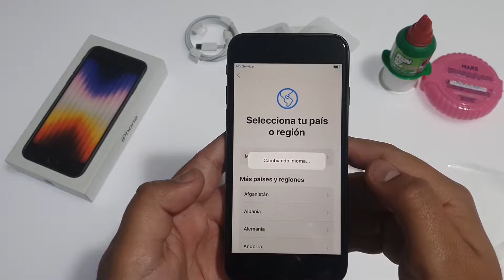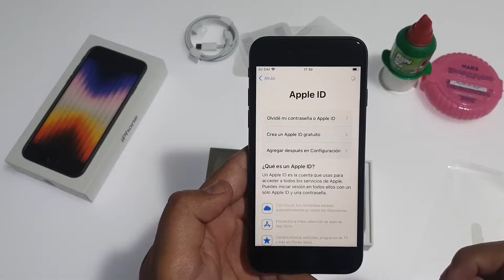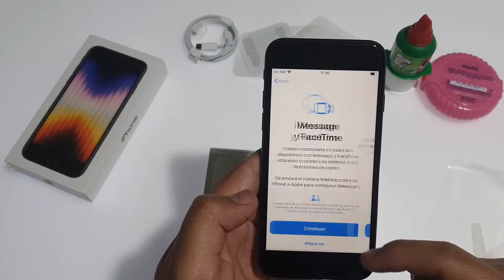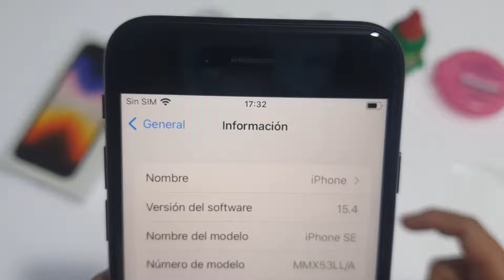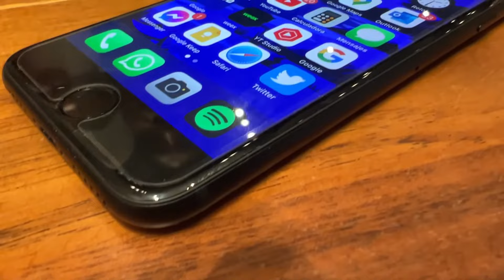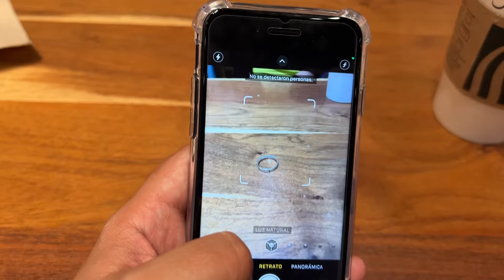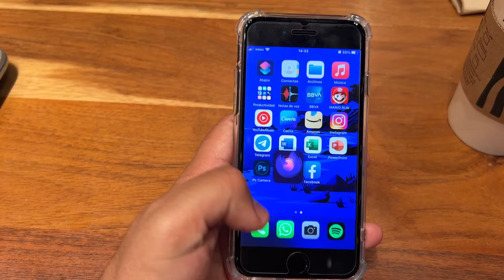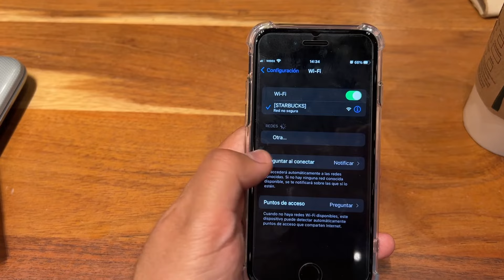iPhone SE 2022 ¿Me conviene? (unboxing y experiencia de uso)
En este video te cuento mi experiencia utilizando el iPhone SE 2022